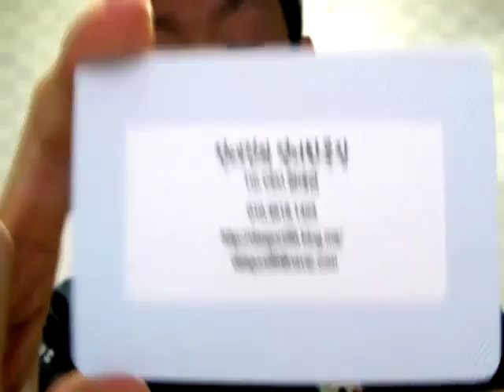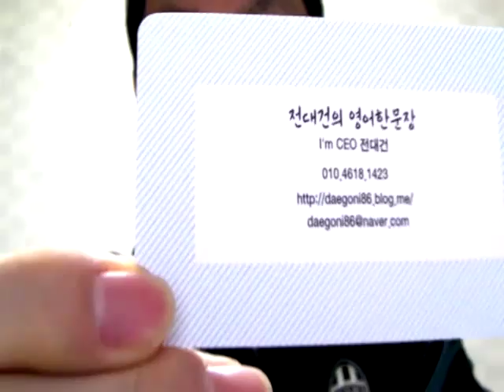'졸업 축하해요!' 영어로는? [무료영어회화]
더 많은 강의와 자료는 를 방문해주세요 ^_^
네이버에서 '전대건' 을 검색하셔도 됩니다!